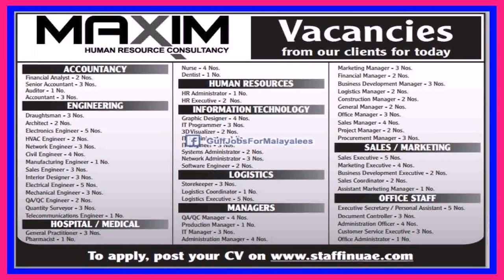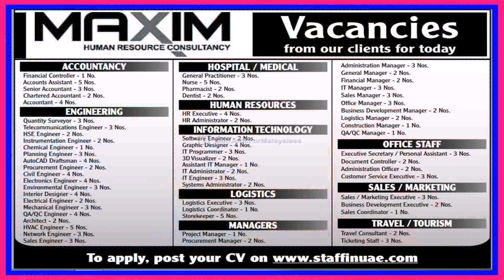Job Vacancies Interior Design Dubai - Gif Maker DaddyGif.com (see description)